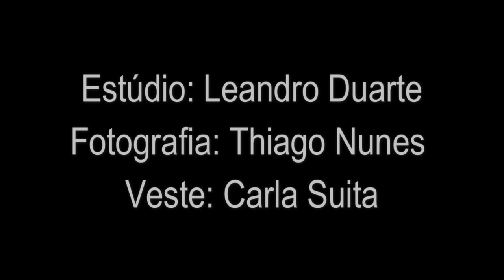VLOG DO MELHOR ENSAIO FOTOGRÁFICO - Pérolas da J@que